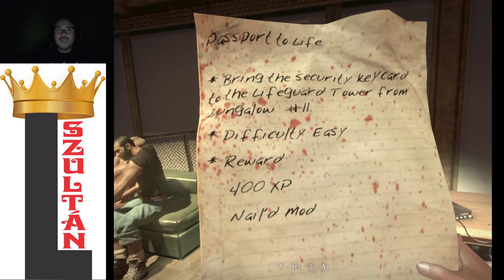A SZIGET NEVE: HALÁL Dead Island Xian végigjátszás #1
Újabb zombis játék FPS módon. A zombik tudnak futni, és agresszívak. Xian Meit választottam kihívásból, mert ő a leggyengébb.